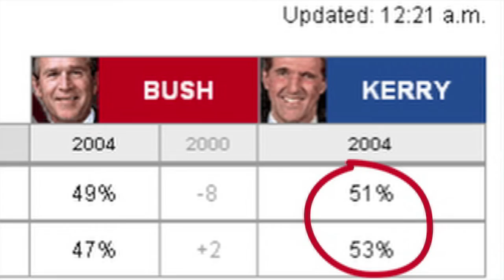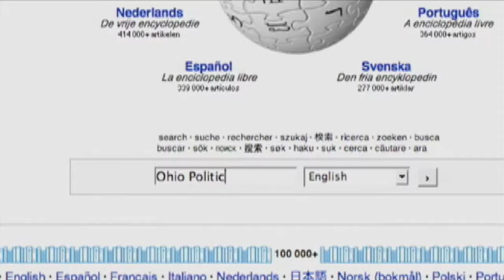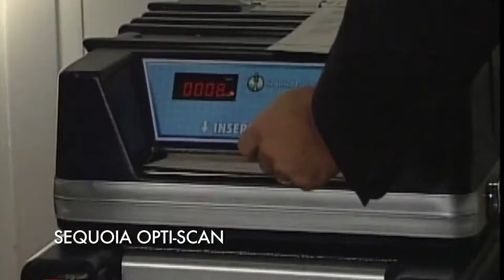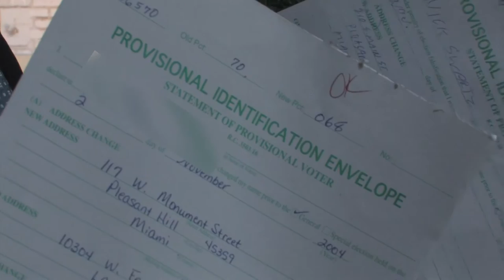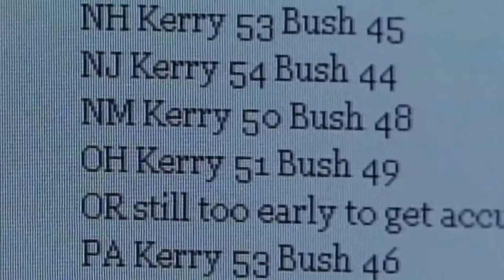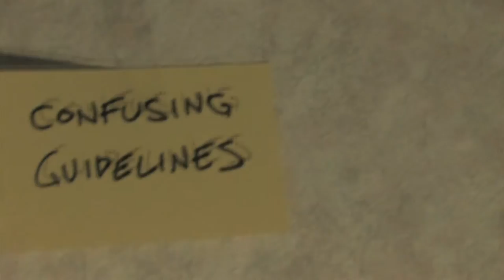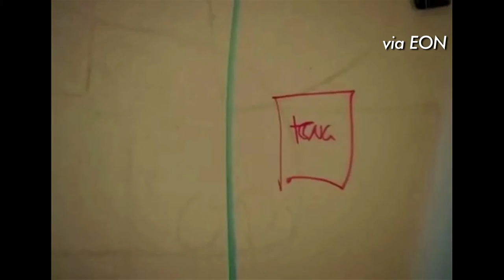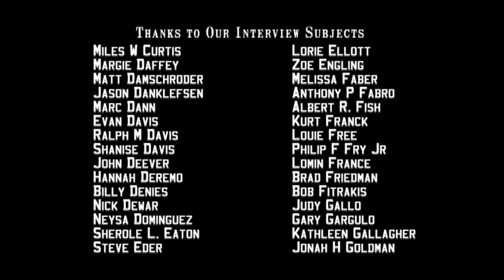FREE FOR ALL! One Dude's Quest to Save Our Elections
A feature documentary about voter suppression and election theft, in Ohio 2004, Florida 2000, and beyond. This eye-opening investigative film tells the story of how VideoTheVote.org was organized as a response to widespread voter disenfranchisement. Featuring Greg Palast, Bob Fitrakis, Brad Friedman, Mark Crispin Miller, Jerry Springer, and half of Ohio. Directed by John Wellington Ennis, Produced by Holly Mosher.